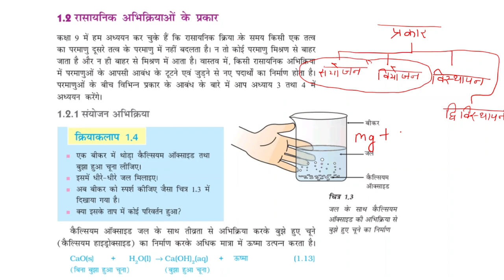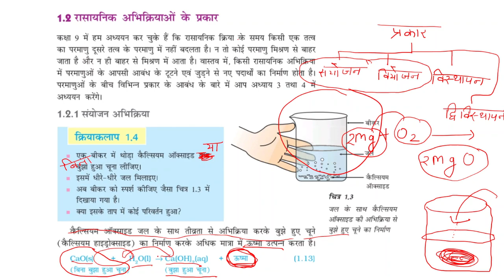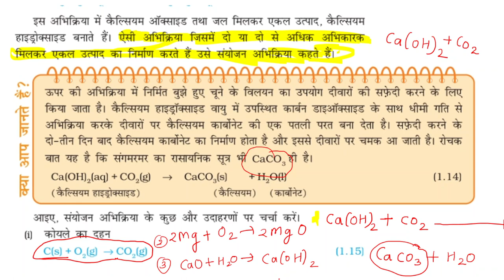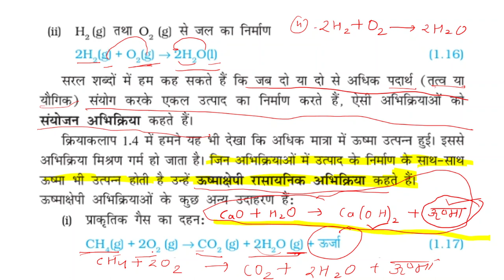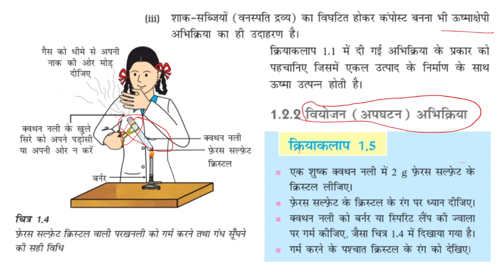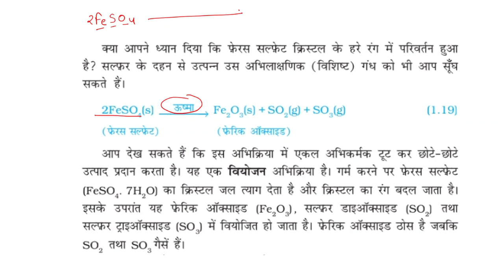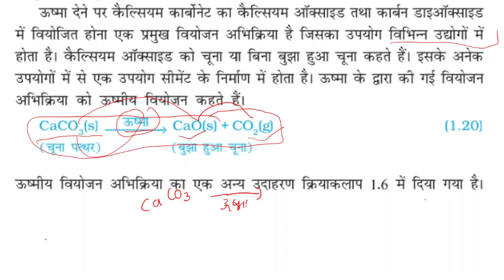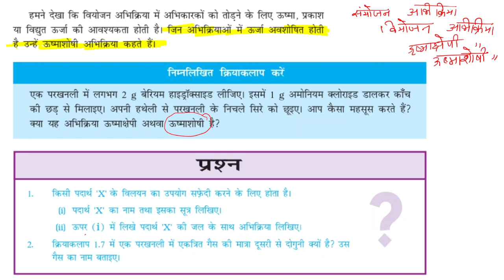class 10 science in hindi | chapter 1- रासायनिक अभिक्रिया तथा समीकरण | संयोजन तथा वियोजन अभिक्रिया